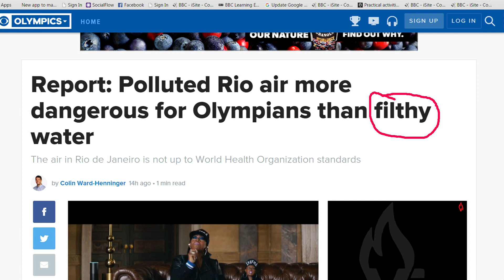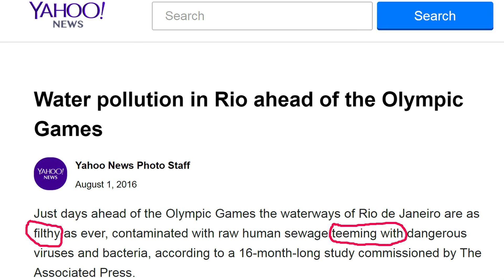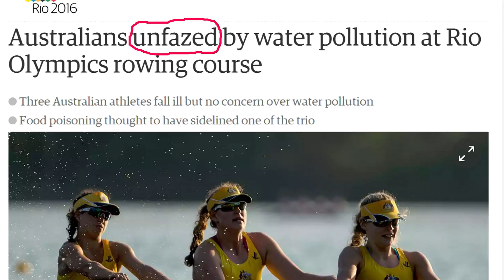Water pollution at the Rio Olympics: BBC News Review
The Rio Olympics are starting in a few days, but there are concerns over water and air pollution in Rio. Join Sian and Catherine in News Review as they bring you this story and the language you need to understand it.

The story

With just four days until the start of the Olympic Games in Brazil, reports indicate that levels of pollution in Rio de Janeiro remain alarmingly high.

Guanabara Bay, where sailing events will be held, is heavily polluted by raw sewage and chemicals. Research also suggests the authorities have failed in their promise to clean up Rio's air quality.

Wyre Davies - BBC news

Cleaning up Rio's chronically polluted waters was a promise that the city made when it was chosen to host the Olympic Games, but it simply hasn't been kept.

The smell from the oil on the surface is overpowering and these are waters full of physical waste. Furniture, even dead animals, have been found in the water here.

But most of all it's the sewage from the favelas, and even the middle-class parts of town, that floods down into the bay, making this one of the world's most polluted waterways.

alarmingly
worringly

filthy
very dirty

sewage
waste water from toilets

teeming with
containing a large number of (usually) living things

unfazed
not surprised or worried

favela
poor and crowded area of a city in Brazil